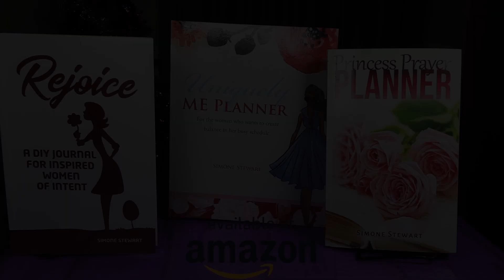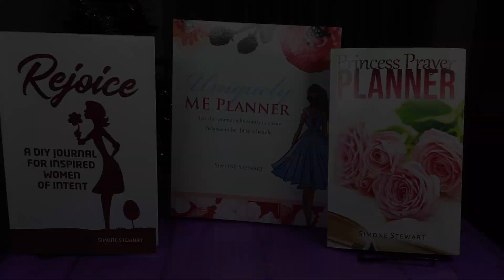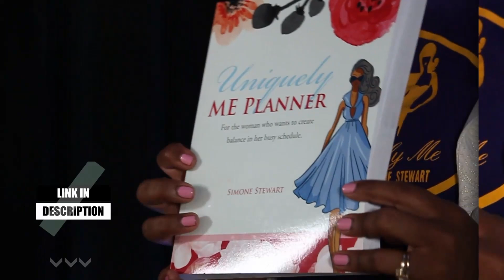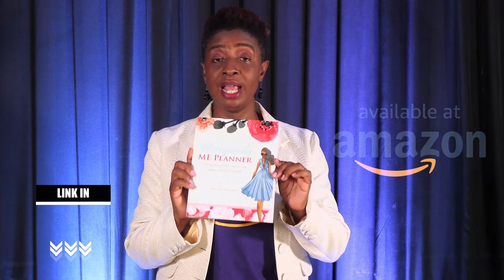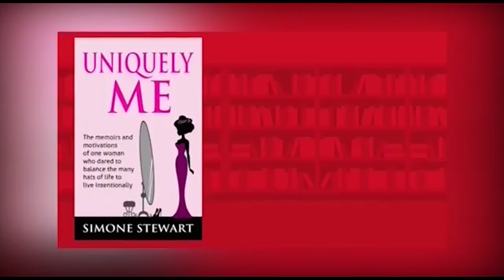Social Worker selflessly advocating for the safety of our children. Three Child Safety tips to adopt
Children need an advocate too.  One woman dares to show how to advocate for your (other people's) child in Jamaica. In her profession as a social worker, Evette has seen one too many children suffer child sexual abuse and has decided to be an advocate for them.  Advocating for children means that sometimes she may have to accompany the little one to Court and that scene can be so very disturbing.  Whereas there is a child development agency in Jamaica that advocates for the safety of our children, we still need unsung heroes who will do everything to protect our children, and help with their education of what is good touch versus bad touch.

* Where it all began - the book Uniquely Me with Simone Stewart – The Memoirs and Motivations of One Woman who dares to balance the many hats of life

* How it all works - the Uniquely Me Planner

* For the ideal tool used by so many busy professionals struggling to gain control of their devotional life, the book God’s Daily Portion Devotional:

Do you want to learn the secrets to writing and self-publishing your book in 2022?
Baugh has taken every child she supervises as her own.  As a guidance counselor, she has had to attend the Courts and so many other meetings.